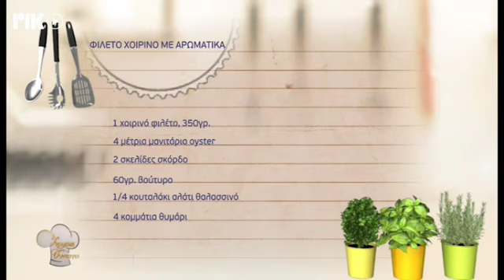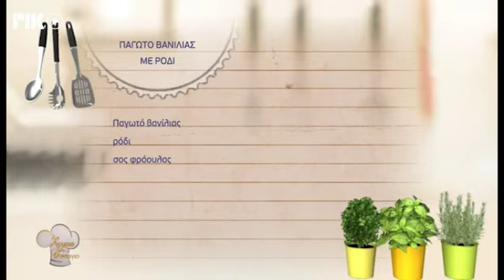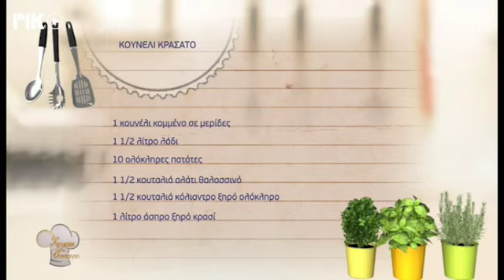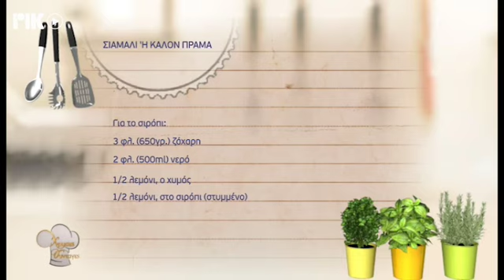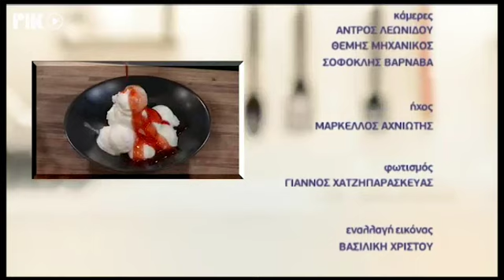Χρυσές Συνταγές 17/02/20